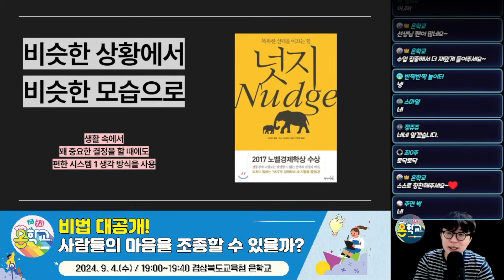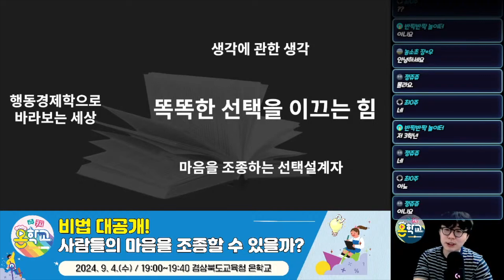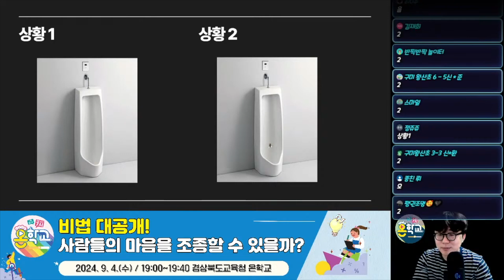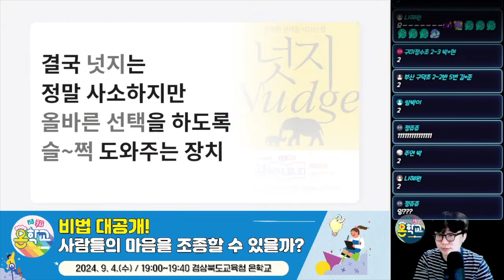넛지, 똑똑한 선택을 이끄는 힘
라이브 원본 클립 바로가기

넛지, 똑똑한 선택을 이끄는 힘 / 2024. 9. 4.

송편쌤

온학교